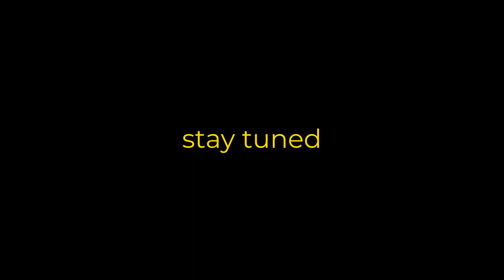deep sea fishing kerala shore | offshore fishing | jigging | vertical fast jigging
kerala boat fishing videos
fishing videos malayalam latest
fishing videos malayalam in sea
fish catching videos in sea tamil
fishing in kerala harbour
angling
angling fishing techniques
fish and fishing video
fish fish fish fish fish fish video
Rainbow Runner | Deep Sea Fishing | offshore fishing | jigging | vertical jigging | fast jigging
kerala new fishing videos
rainbow runner fishing malayalam
gt fishing
deep sea fishing
offshore fishing